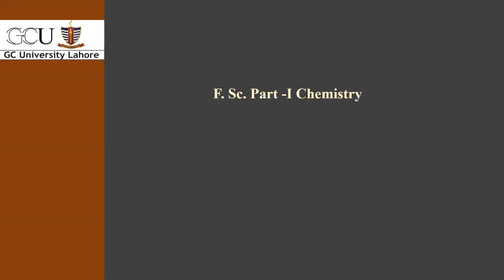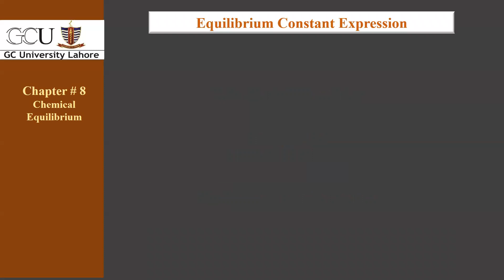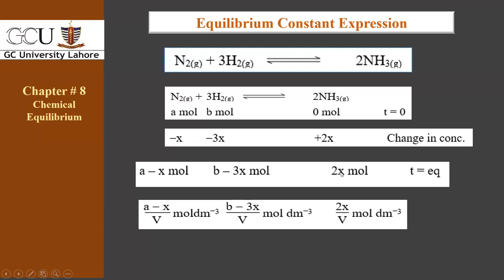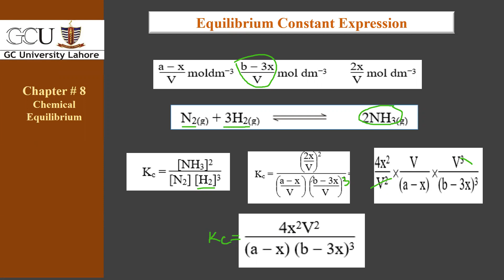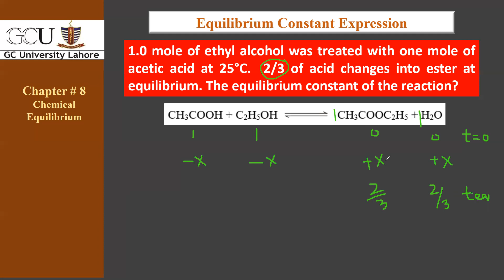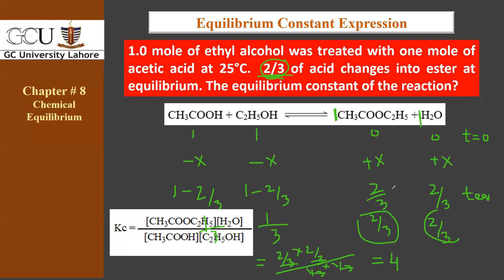Chemical equilibrium-3 || Equilibrium constant expressions || Example to solve Kc Expression